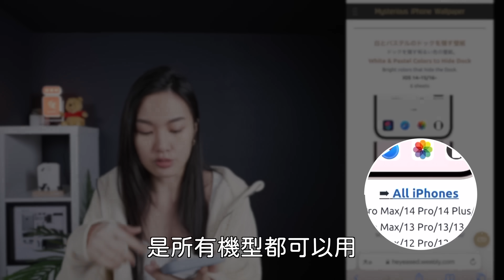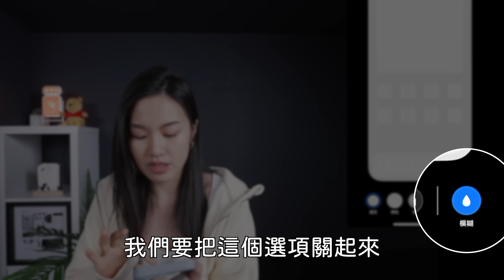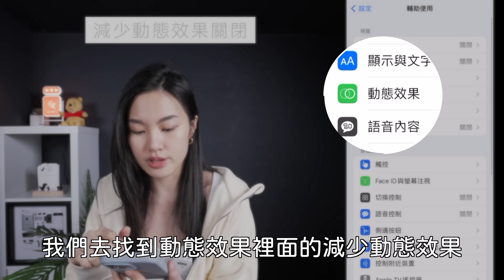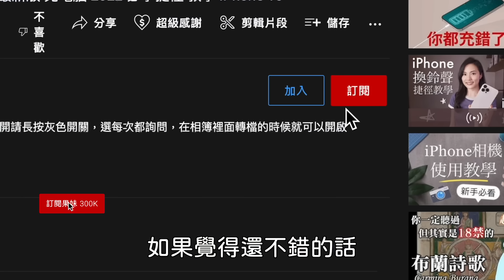超乾淨！iPhone 隱藏主畫面Dock✨iOS16最新版 桌布下載 教學設定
iOS16最新版！今天一起來看看怎麼設定iPhone 隱藏主畫面Dock～